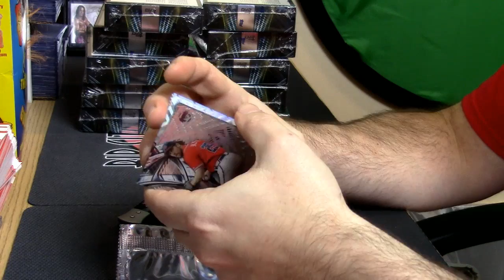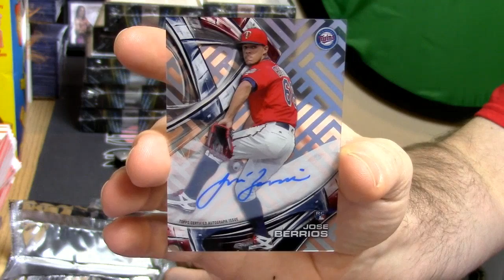black friday deal giveaway high tek baseball